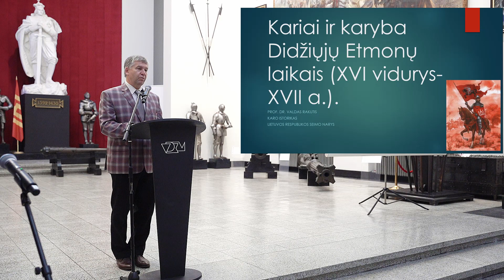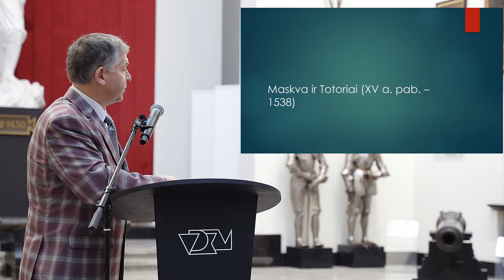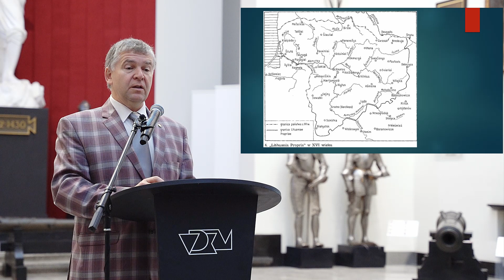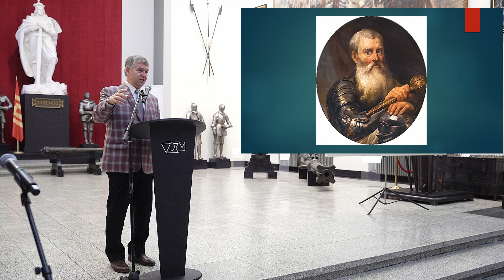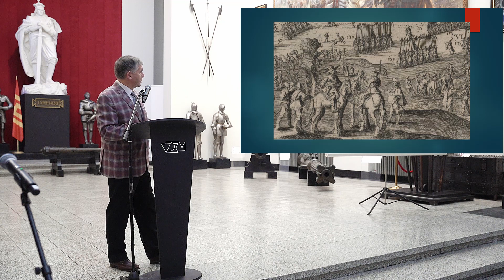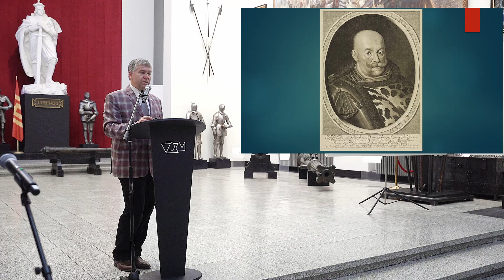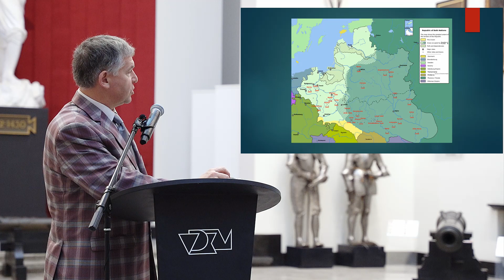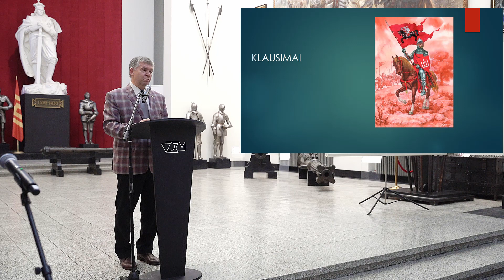Kariai ir karyba Didžiųjų Etmonų laikais (XVI a. vidurys - XVII a.) - prof. dr. Valdas Rakutis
Lietuvos kariuomenės Sausumos pajėgų karo istorijos konferencija. 2020 m. lapkričio 25 d.
Vytauto Didžiojo karo muziejus (Kaunas).

Prof. dr. Valdas Rakutis
„Kariai ir karyba Didžiūjų Etmonų laikais (XVI a. vidurys - XVII a.)

Pranešimo turinys:
* Laikas ir erdvė;
* Maskva ir totoriai (XV a. pab. – 1538);
* Livonijos karas (XVI a. vidurys – 1582);
* Trijų karūnų laikai (XVI a. pabaiga-1634 m.);
* Tvanas;
* Kryžius ir pusmėnulis.

Video aut. gr. Michail Lysenko